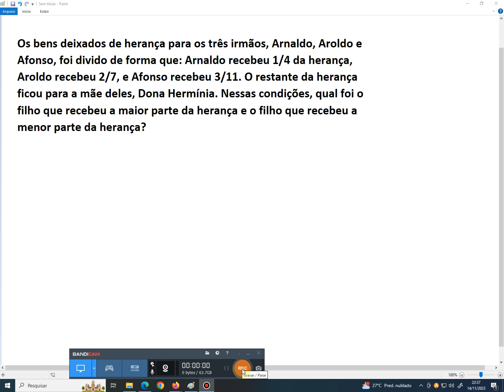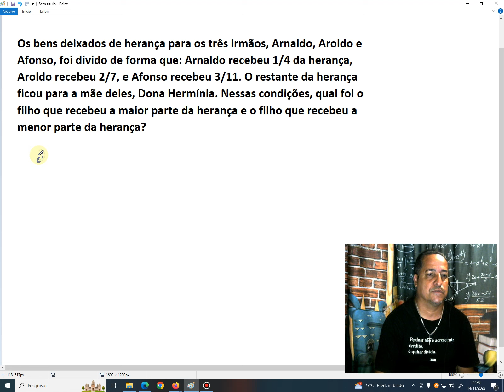Concurso de São Pedro da Aldeia Matemática para Professor Docente 2 parte- 50